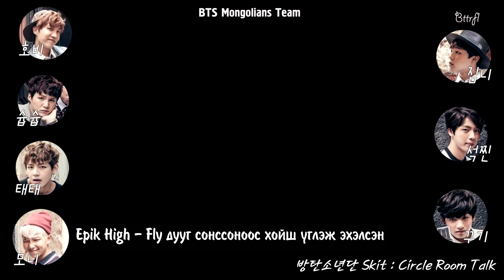[MGL SUB] BTS (방탄소년단) - Skit (스킷 Circle Room Talk .자막Ver )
This video is being used for translation purposes. The content solely belongs to BigHit Entertainment.

Биднийг үргэлж дэмжиж хамт байдагт баярлалаа!
항상 우리를 응원해 주셔서 감사합니다! 보라해~

MGL SUB / MON SUB / KOR SUB
Mongolian ARMYs
BTS Mongolians Team